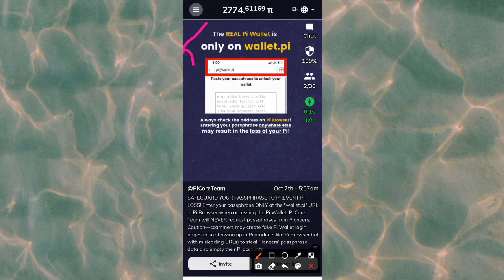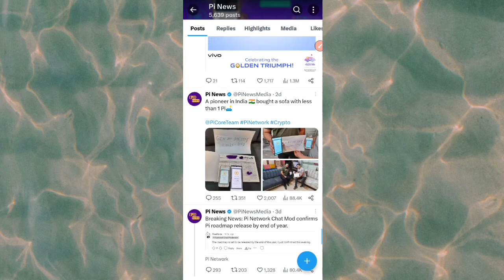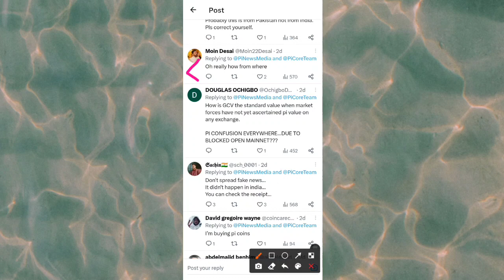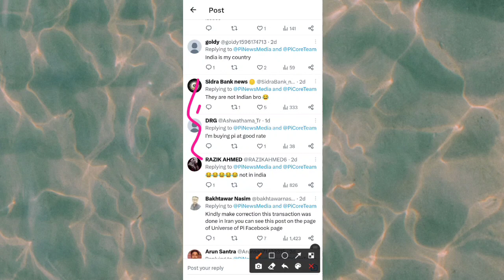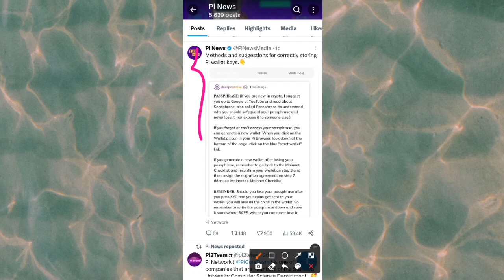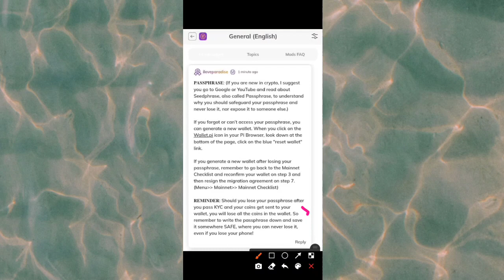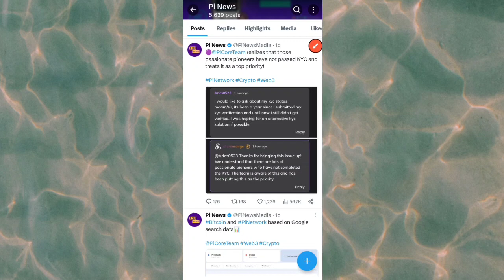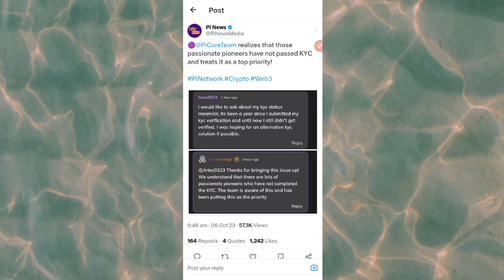Pi Network/ Pi KYC Incomplete Status Solution/ Pi Coin Price $314159/ Methods Of Recover Wallet Keys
Is video me pi network ki kyc status problem, lose passphrase keys recover solution, pi coin price k topic ko cover kiya gaya hai..

Description//..👇👇👇

pi network
pi network
pi network mining rate
pi kyc status problem solved
pi network passphrase key recover
pi network mainnet launch
pi network coin listing update
pi network facebook login error
pi network password recovery

Invitation Code//..👇👇
id6SMRZkfodlyltKq3N1kEeqvFh1

Pi Network new signup link//..

Refer code//..
shabeeb12ahmad
Islamic Coin App registration link//..

Invitaion code//..